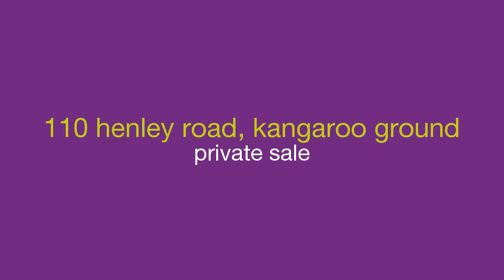Gardiner Mcinnes Estate Agents - 110 henley road - russell mcInnes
110 henley road, kangaroo ground - Set in the picturesque surrounds of Kangaroo Ground with spectacular views from every angle, this charming three bedroom weatherboard home offers a unique country lifestyle conveniently located close to all that Warrandyte, Research and Eltham have to offer.

As you enter the fully fenced property you will be surrounded by the natural beauty of the bush, combined with lovely mature gardens, all on a useable 4147 sqm (approx).

The wide gravelled driveway with plenty of room for cars, trailers and a caravan or boat leads to a single garage and double carport, while the home combines charm with functionality and comfort.

A covered deck on two sides ensures that the magnificent views are highlighted before you step inside to discover a spacious kitchen/meals area, separate lounge dining warmed by a wood fire heater and a cosy sunroom with access to the deck - perfect for catching the afternoon sun.

The three spacious bedrooms, all with built in robes share a neat family bathroom, while the laundry is conveniently located off the kitchen.

Year round comfort is assured with ducted heating, evaporative cooling, a wall mounted airconditioner, ceiling fans and a wood fire heater.Outside, you'll find a large workshop, sheds for all your gardening tools, water storage, a greenhouse, vegie garden and small dam.

Close to Research, Eltham and Warrandyte shops with a bus route along Eltham-Yarra Glen Road.Kangaroo Ground and Research primary schools and Eltham College a short drive away .

We believe this information to be accurate and correct. We do not guarantee or give any warranty as to the accuracy of the information and/or statements provided or omissions. Interested parties must rely on their own enquiries.

Russell McInnes : 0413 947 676